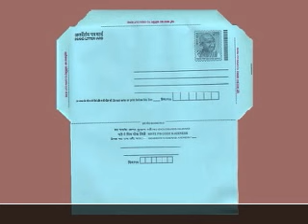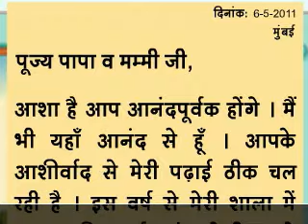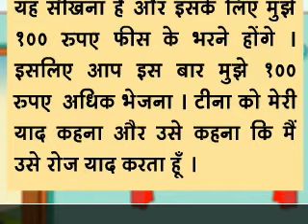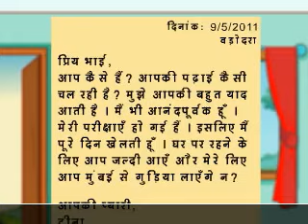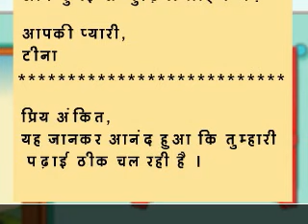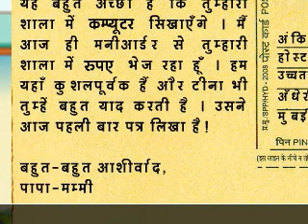Patra Lekan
Learn Gujarati/Hindi Language with interesting stories and poems.

ગુજરાતી તેમજ હિન્દી ભાષા રસપ્રદ વાર્તાઓ તેમજ કવિતાઓ સાથે શીખો.
हिन्दी और गुजराती भाषा रसप्रद बालवार्ताओं एवं कविताओं के साथ शिखें